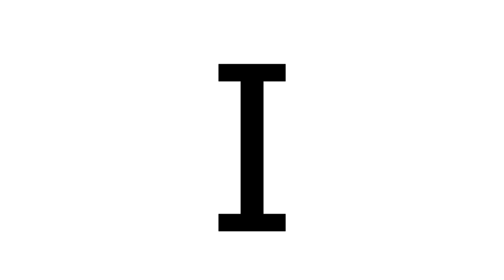I AM A DOG UNDER A LOG UNDER A TREE